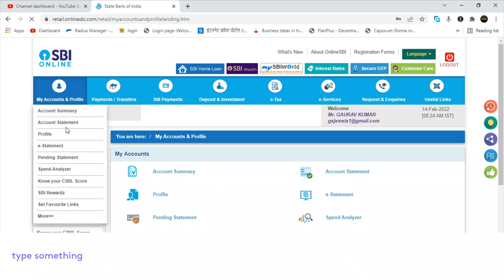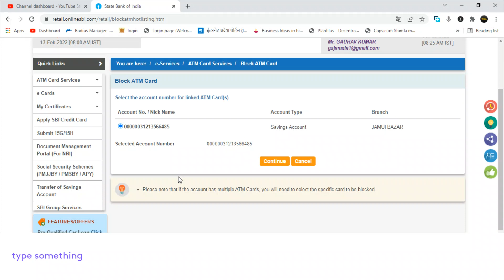SBI ATM Card Block Kaise Kare | How to Block State Bank of India Debit Card Online in Hindi - 2022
SBI ATM Card को ऑनलाईन ब्लॉक कैसे करें

Note: Tricks Expert is not a recruitment company. Neither we are in a collaboration with any company nor charge any amount of money to provide the opportunities. We will take the post down. This is just an initiative taken to help people know about the career opportunities in these unprecedented times.
Hello there, Gaurav Kumar is Social Work Graduate, Masters in Social Work, UGC NET Social Work, Post Graduate Diploma in Electronic Media & Film Production, Advanced Diploma in French, Certificate in Marathi, NDDY. Gold Medalist in Bachelor and Master. He is Founder of Tech Expert Gaurav, Tricks Expert, Samaj Kary Shiksha (An Online Platform to Promote Digital India Campaign) and Fight against hunger campaign.